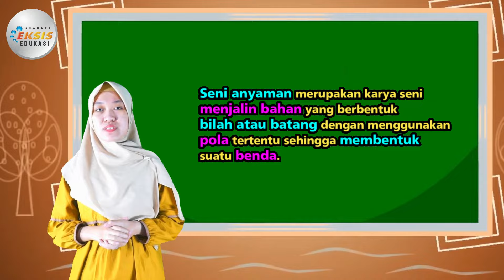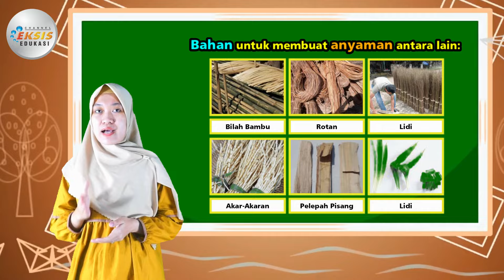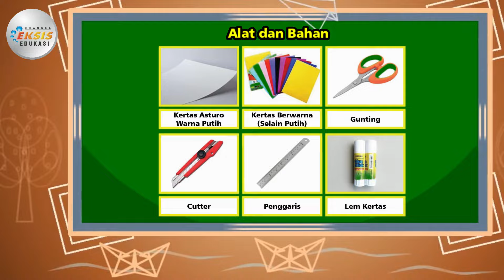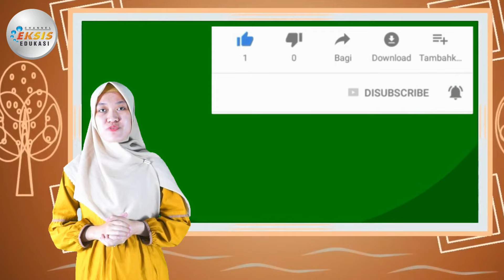Membuat Anyaman Kertas - SBdP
Materi mengenai "Membuat Anyaman Kertas " ini terdapat dalam:
Modul pembelajaran "Eksis"
Mata Pelajaran: Seni Budaya & Prakarya (SBdP) 5
Semester 1

Credit:
Performer: Riza Rey Siska
Konsep Video: Riza Rey Siska
Editing Video: Gunawan

Terima kasih.